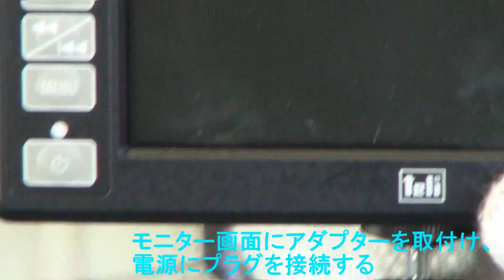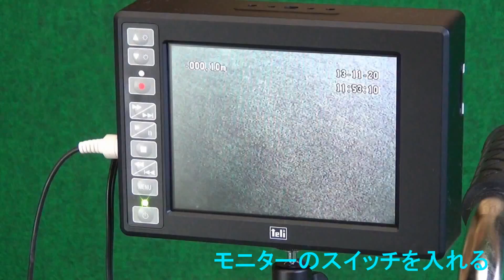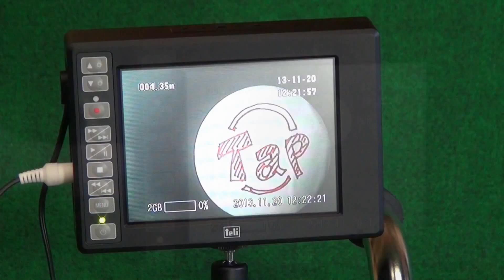【日本タップ】 下水管カメラ 押込式用プロカム50HFの取扱説明 管内カメラ 下水道発表会